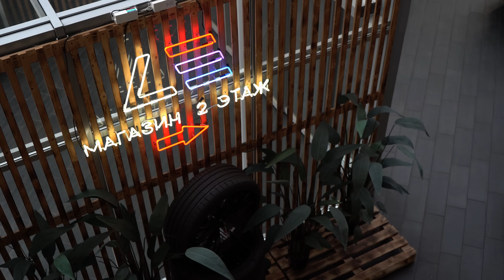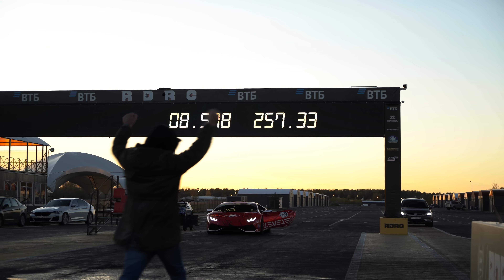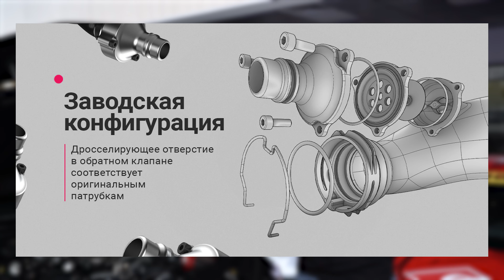#58 | Банан Mercedes CLS 500 | Москвич D3 | Huracan STO обзор | Выхлоп M3 G80 | Ремонт 3UR-FE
Еженедельное видео техцентра Level Performance

В этом видео:

00:00 Интро
00:36 Mercedes-Benz CLS 500
02:38 Audi RS7 Диагностика и re-stage
03:45 Aston Martin DBX F1
04:10 RAM TRX - начало большого проекта
04:35 Последние настоящие V8
04:56 Huracan STO - диагностика перед покупкой
05:49 CLS 500 - восстановление технической части
06:57 Lamborghini Huracan STO - обзор
09:03 Моторный цех - 3UR FE Lexus 5.7
09:56 CLS 500 - Колеса и тормозная система
10:47 CLS 500 - реставрация салона
12:00 Huracan STO - колеса и шины
13:47 BMW M3 - Выхлопная система S58
15:30 Смазка ступицы - развеиваем мифы
17:43 Инженерные решения - Впускной патрубок
19:28 Москвич D3 - подготовка к запуску
20:18 BMW M5 CS F90 - Новый рекорд 8.5

Level Media 2023
Съемка: @moramzin @pshenichnik.off
Монтаж: @pavelznak